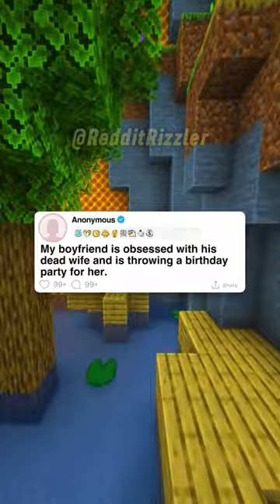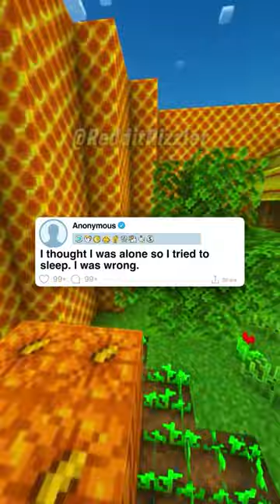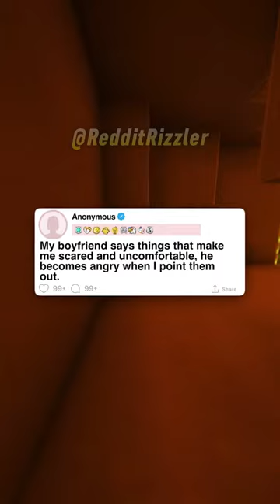12 HOURS OF TIKTOK REDDIT STORIES PART 4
12 HOURS OF TIKTOK REDDIT STORIES PART 4